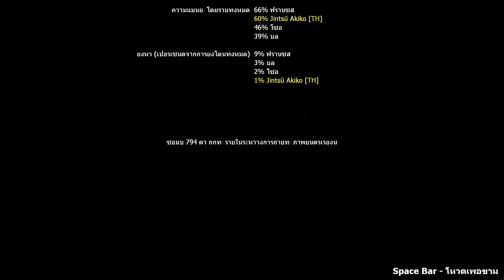Left 4 Dead 2 Weapons Mod : Springfield M1903A4 จากเกม (Resident Evil 4 Remake)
RE4 Remake Springfield M1903A4 (CS:S Scout)